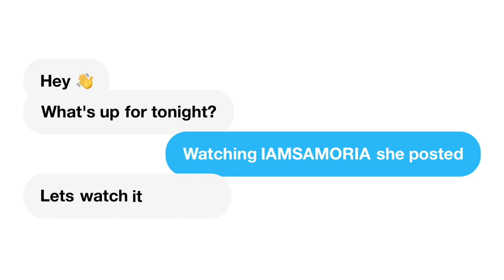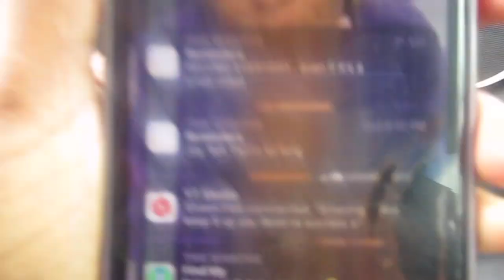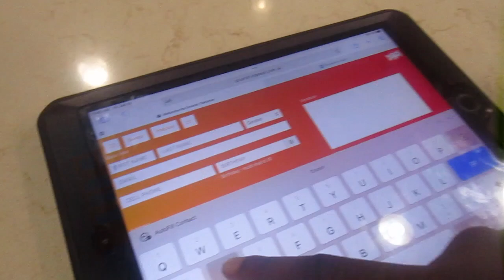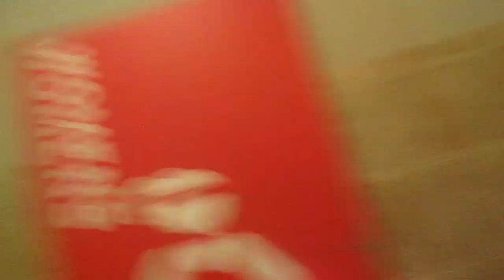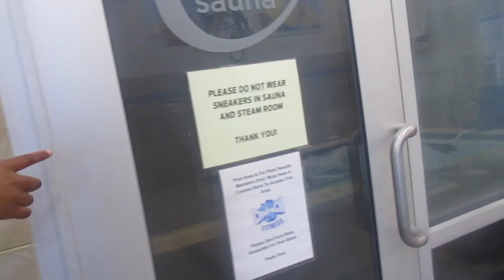GYM DAY : I was scared to walk inside..... 1st Vlog of 2023